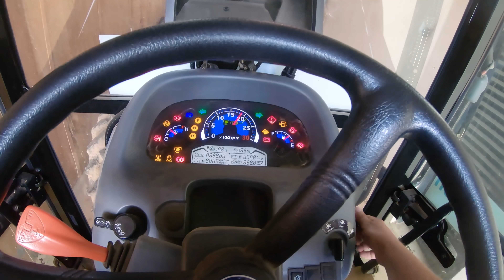COMO CONSERVAR SUA PLANTADEIRA SEMPRE NOVA | MATANDO A SOJA PLANTADA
Matando a soja plantada a onde replantamos para ajudar na germinação e limpeza da plantadeira com óleo!